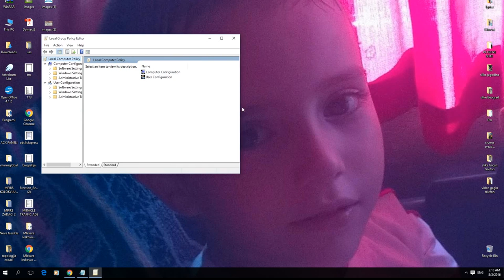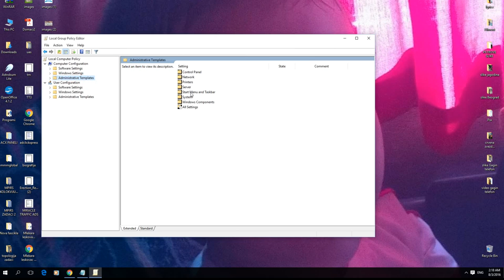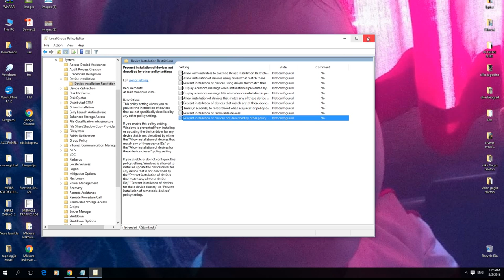Kako resiti problem Device Installation Was Prevented By Policy